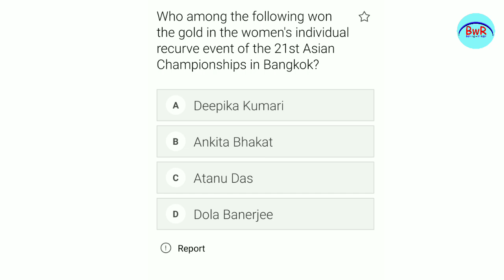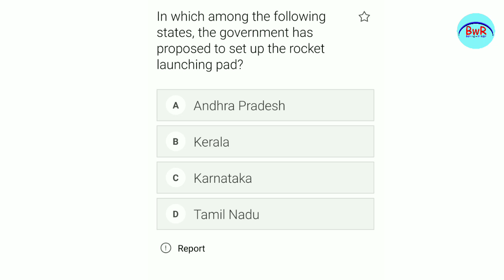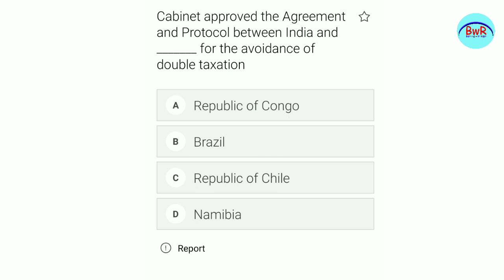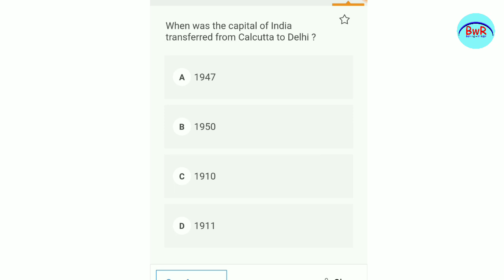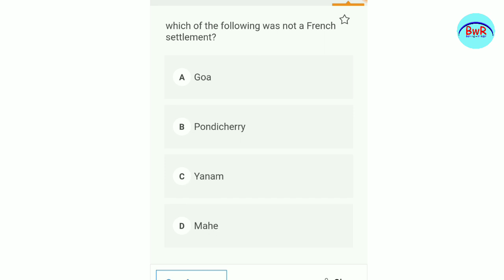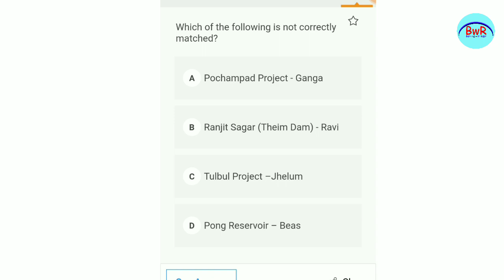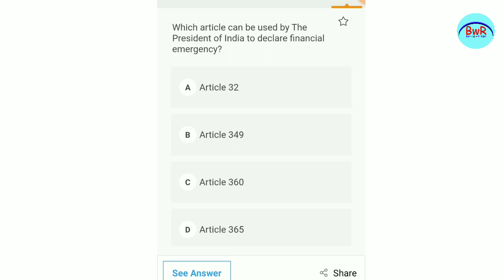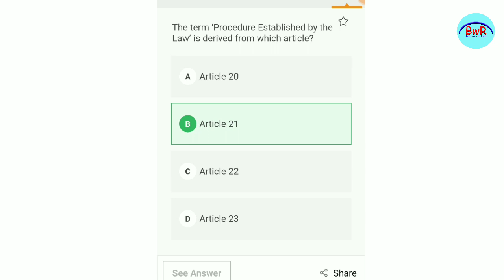OAS Prelim Practice Set-1 !! OCS Exam 2019 !! By Banking with Rajat